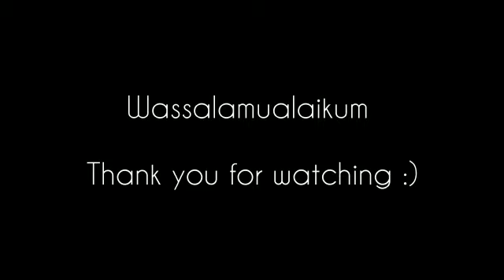Putus rantai penyebaran virus